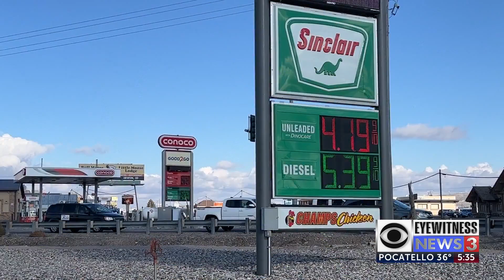Holiday gas bumps could affect prices going into 2023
Holiday gas bumps could affect prices going into 2023 [(956073)]